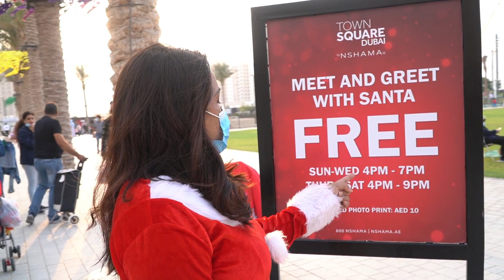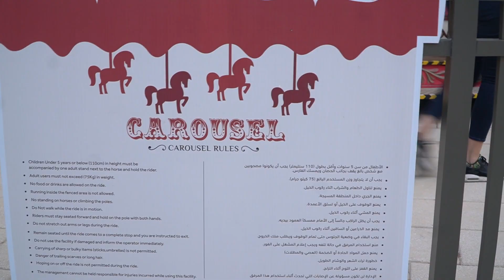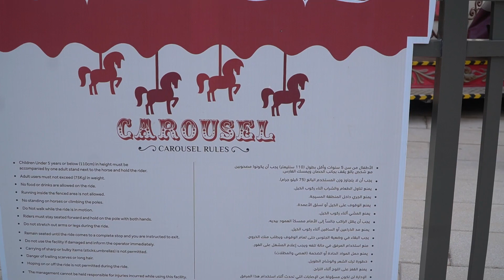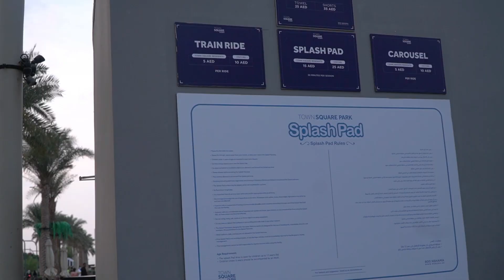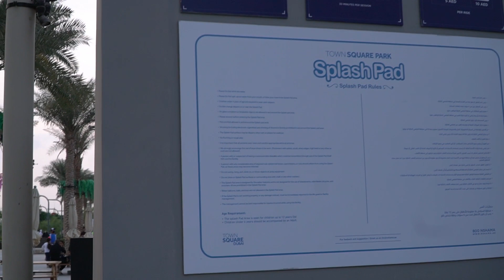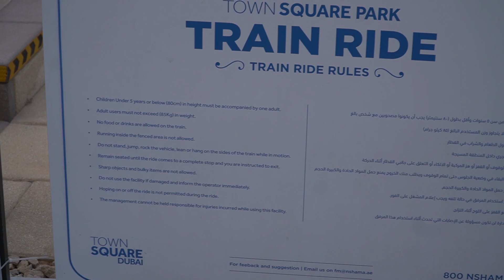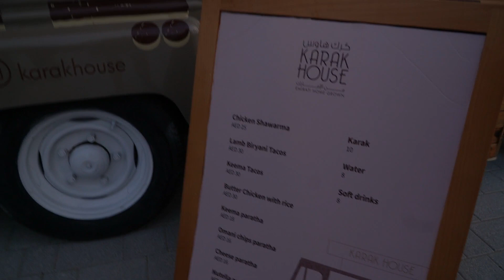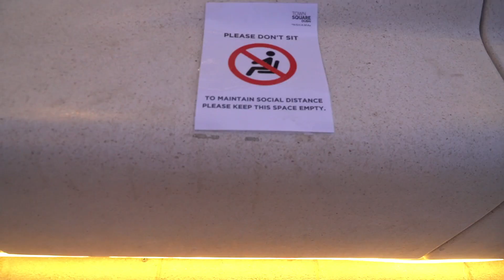festiveseason|Christmas 2020 at TownSquare Park|Festive Season|TownSquare Dubai Park|Fun Activities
Hello Everyone,
Season Greetings!

So here we went- Town Square Dubai Park to see the festive vibes. There was Santa's meet & greet tree light ceremony, kids fun activities and the park is family-friendly.
Please watch the video till the end and Subscribe, like & comment if you want to see more of the exciting videos that are related in day to day life of this ex-pat in UAE.

Zubshiv Vlog